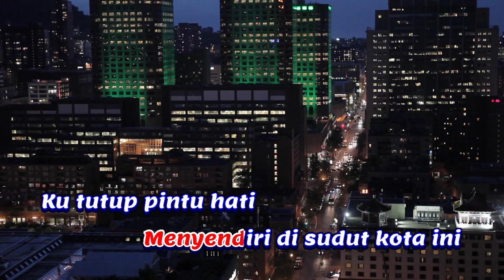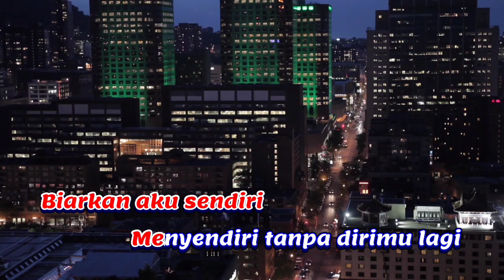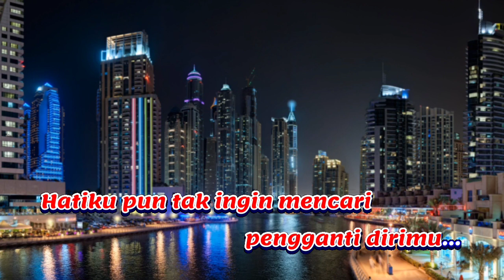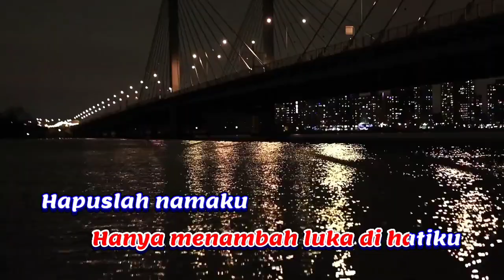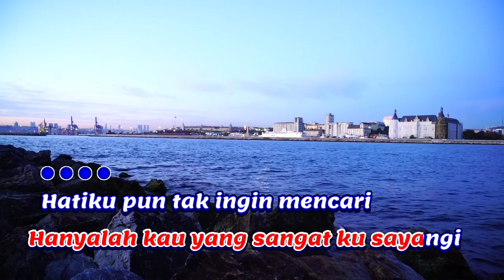WALAU HATI MENANGIS - Pance Pondaag (KARAOKE) Nada Pria || E=DO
Walau Hati Menangis - Pance Pondaag  Karaoke nada cowok / male versi Keyboard. Terimakasih...

Lirik Lagu Walau Hati Menangis- Pance Pondaag

Hanyalah kau yang sangat ku sayangi